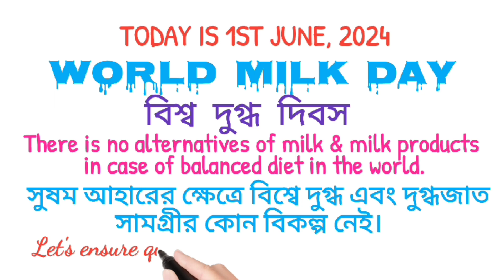World Milk Day